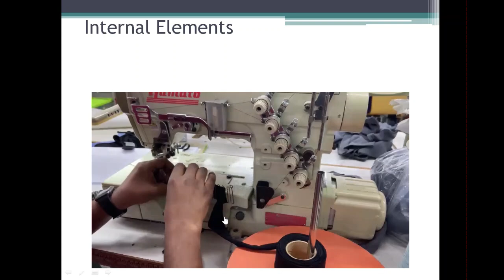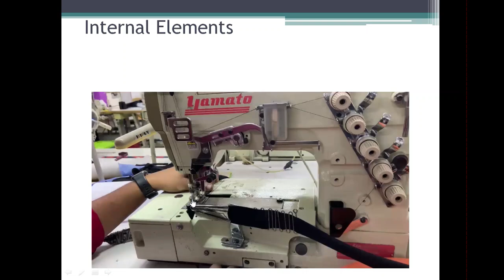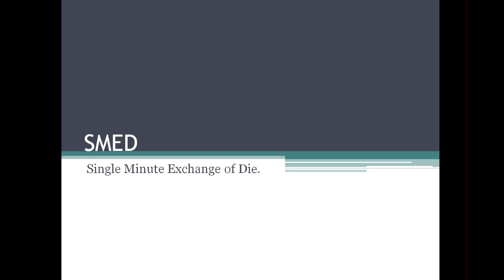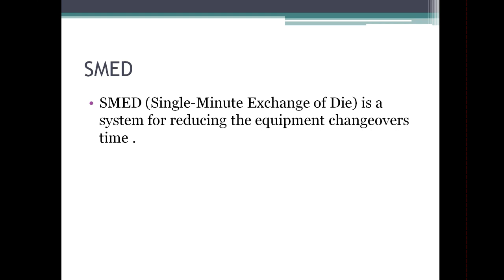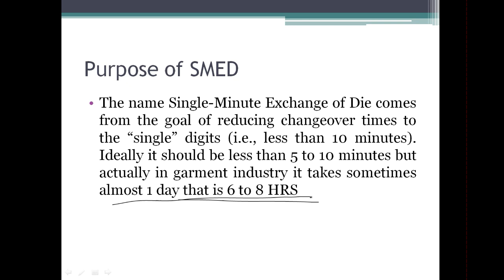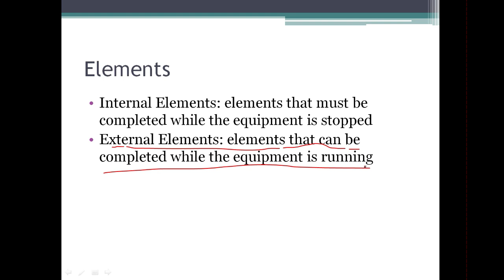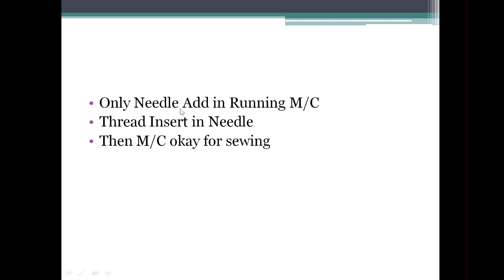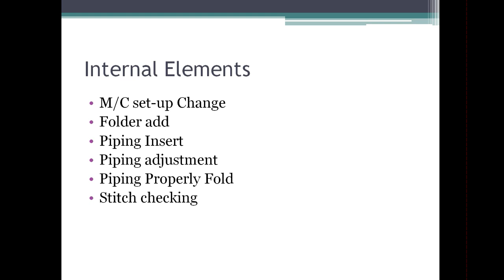Layout Line এ SMED এর ব্যবহার প্র্যাক্টিক্যাল ভিডিও সহ। Episode-02